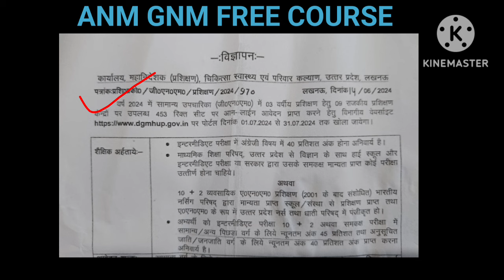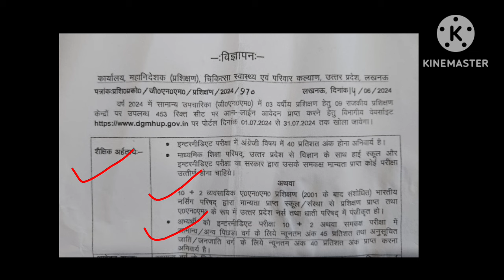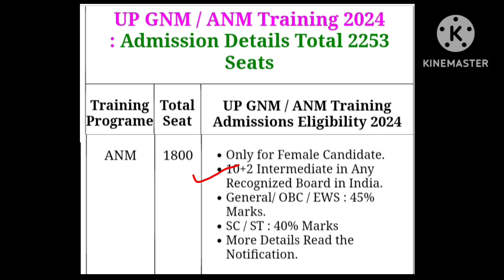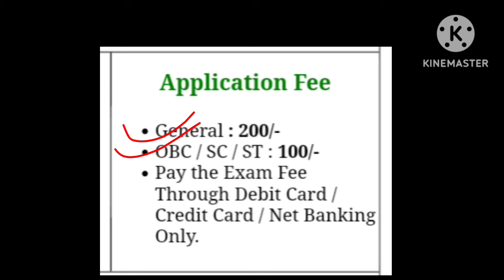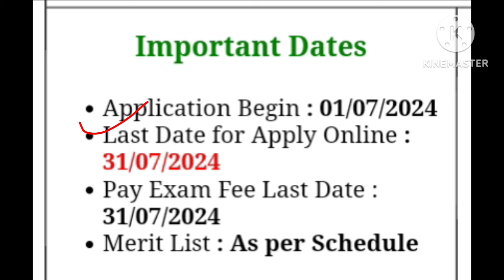जीएनएम एएनएम फ्री कोर्स / GNM/ANM Training Addmission form 2024| UP gnm/anm Application form 2024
UP GNM/ANM Training Addmission form 2024| UP gnm/anm

Uttar Pradesh gnm/anm Training Addmission form 2024| Uttar Pradesh gnm/anm Application form 2024

Up gnm/anm admission form 2024
Uttar pradesh gnm/anm admission form 2024

Uttar pradesh gnm/anm training admission form 2024-25
Uttar pradesh gnm/anm entrance exam 2024-25

Up gnm/anm cut off 2024
Up gnm/anm entrance exam 2024
Uttar pradesh gnm/anm application form 2024

Up gnm/anm training admission form 2024-25

Uttar pradesh gnm/anm training admission form 2024
Uttar pradesh gnm/anm training entrance exam 2024

Uttar pradesh gnm/anm admission form 2024-25

Gnm/anm training admission form 2024-25
Gnm/anm entrance exam 2024-25

upgnm2024-25admission#upgnm2024-25#upgnm2024#gnmnursing2024-25#gnmnursing2024#gnmnursing#anmapplicationform2024-25#anmapplicationform2024#anmgnm#anm2024

Gnm/anm training admission form 2024 maharastra
Gnm/anm entrance exam 2024

Up gnm/anm admission form 2024-25
Up gnm/anm entrance exam 2024-25